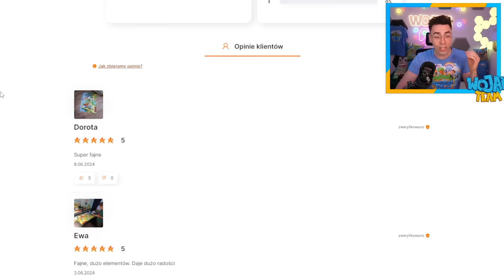Ktoś PODGLĄDA MNIE na Wojanowicach!